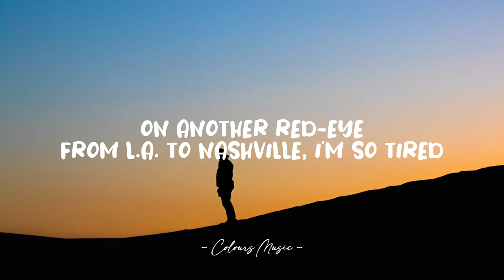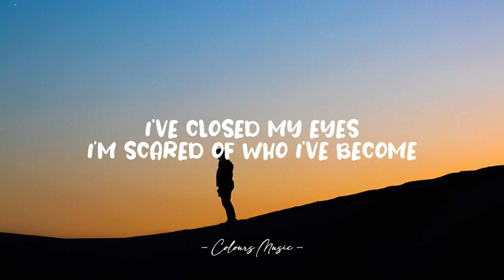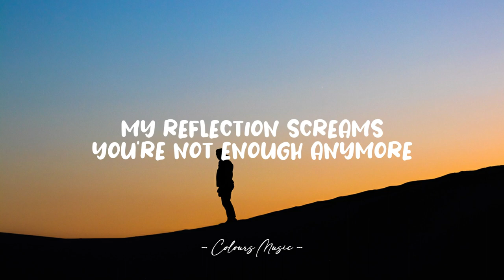Munn - Who I've Become (Lyrics) 🎼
Who I've Become - Munn (Lyrics)
Lyrics video for "Who I've Become" by Munn.

📜 Lyrics:

On another red-eye
From L.A. to Nashville, I'm so tired
I'll smile, but I'm sad still, it's lonely
Between cities of people who don't know me

They don't know me
But do I even know myself?

I've closed my eyes
I'm scared of who I've become (I'm scared of who I've become)
I live in disguise
As if it heals the harm I've done (Harm I've done)
My reflection screams
That you're not enough anymore (That you're not enough)
Forget all your dreams
You were better off before

I don't know who I've become

In the backseat of my Uber
From the airport to get home, I asked her
What's it like late at night driving strangers?
She said, "It's lonely, no one even knows me"

I'm scared of who I've become
As if it heals the harm I've done
My reflection screams
You're not enough anymore